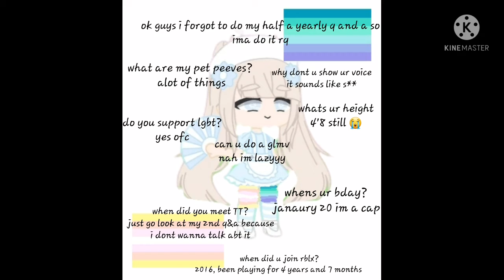recreating my q&a for the 3RD TIME! (late ooof)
im loosing clout-